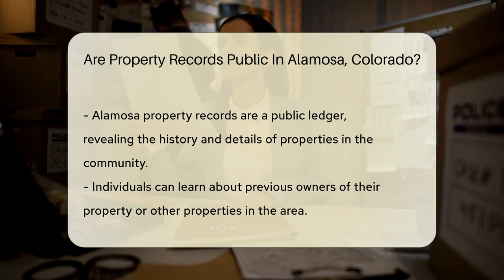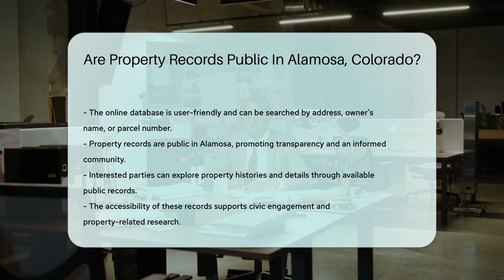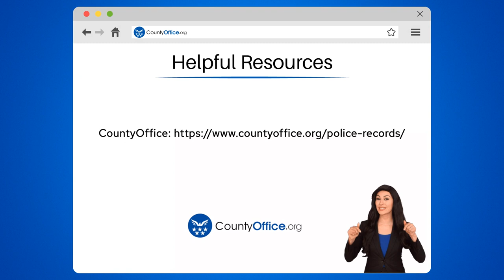Are Property Records Public In Alamosa County, Colorado? - CountyOffice.org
Are Property Records Public In Alamosa County, Colorado? Unlock the secrets of property history in Alamosa, Colorado with our latest deep dive into public property records. Whether you're a homeowner curious about the past owners of your property, a potential buyer scoping out the neighborhood, or just a history buff interested in local real estate trends, our video provides you with the key insights into accessing these informative records. Discover how to navigate the County Assessor's Office resources both online and in person, and learn how to utilize their user-friendly database to conduct your own property research. With our guide, you'll be able to explore a wealth of information from the comfort of your home or by making a visit to the local office. Stay informed and join us as we explore the transparency of property records in Alamosa and what it means for the community.